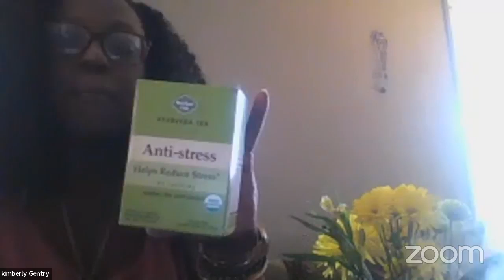Tea Time with Kim Gentry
Wellness Advocates chat about Life and doTerra